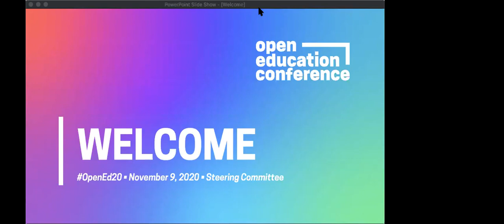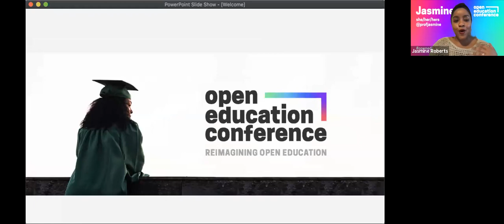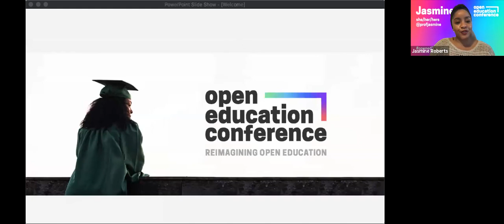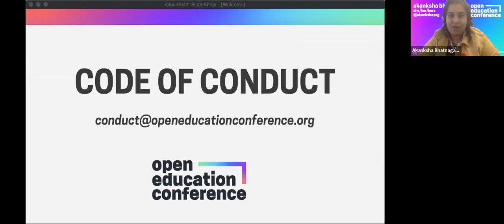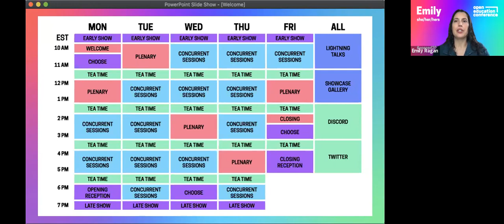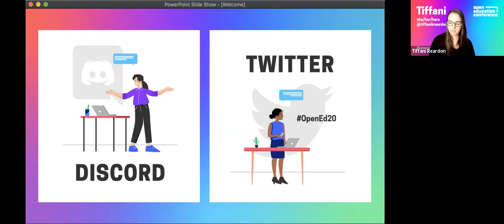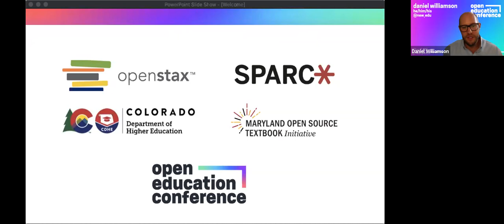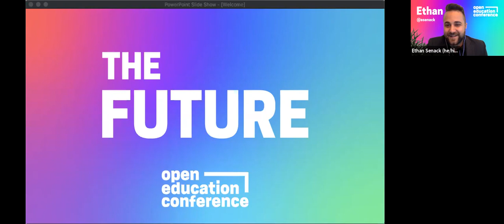Welcome to OpenEd20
Welcome to the 2020 Open Education Conference! This year is one of firsts: the first time in the conference's seventeen year history to be held as a virtual event, the first time the number of registered attendees breaks 1000, and the first time the conference is organized through a community-driven process.

This opening session will be led by members of the Steering Committee, who will share the story of how this year's conference came to be, what's in store for the next five days, and some suggestions for how you can get the most out of the experience.

The recording of this session will be posted, so that you can watch the welcome session no matter when you log in to participate.